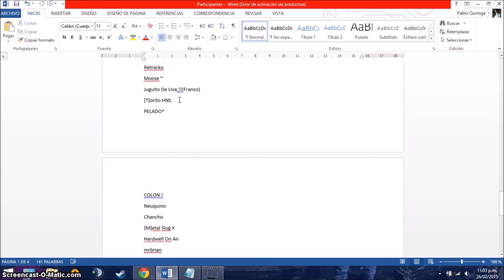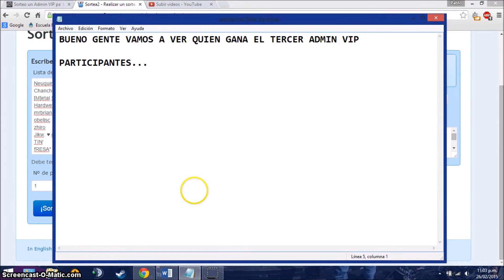Sorteo Admin VIP #3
Sorteo de un Administrador VIP para todos los servidores de la comunidad Wgamers.net